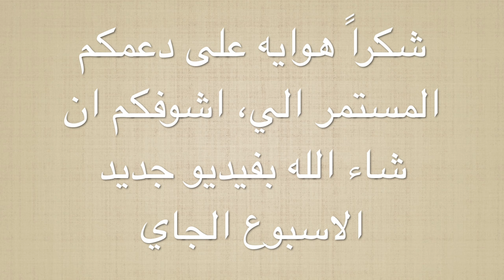أحلى حفلة في لندن || عائلتي لأول مرة في قناتي ❤️ شوفو ديكور البيت شكد حلو 😍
أحلى حفلة مع عائلتي في لندن ❤️ انصدمت من شفت ديكور البيت 😍

هلو حبايبي

طبعا الي شاف فيديوهاتي الاخيرة يعرف اني بلندن باخر فترة و يعرف عشقي لهذي المدينة.

قبل يومين اني و عائلتي سوينا حفلة مصغرة بيناتنا ببيت بنت خالي و اجتمعنا و اتعشينا سوا، حفلة غيرتلي من مزاجي و اتمنى تغير من مزاجكم انتو همين.

My Instagram -حسابي على الانستغرام

حساب قناة بنت خالي للديكور - Celine Interior Design Youtube